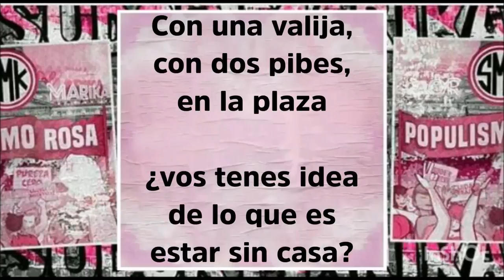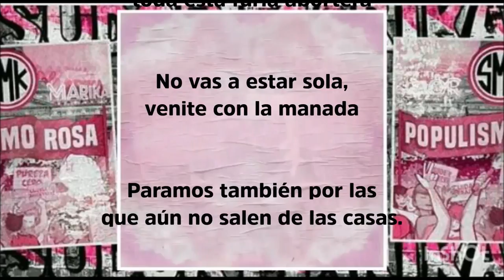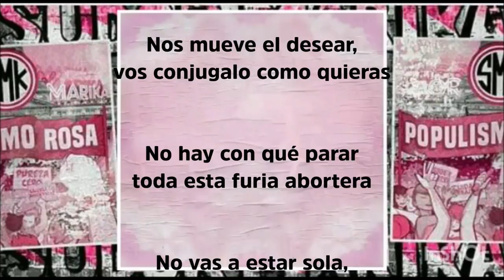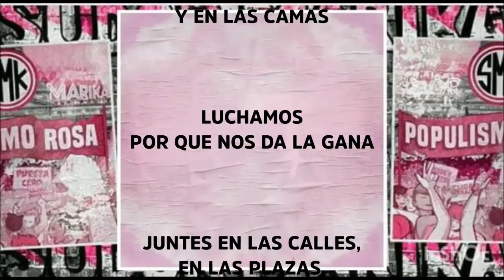Sudor Marika - Porque nos da la gana (Karaoke)